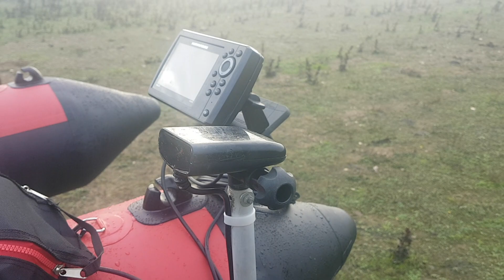HART // SIKKARIO X-PRO, EL MEJOR PATO DEL MUNDO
Nuevo SikKario X-Pro de la mano de nuestro compañero Gregorio Lozano.

Más grande! Más alto! Más resistente! Más espacio! Más SikKario!